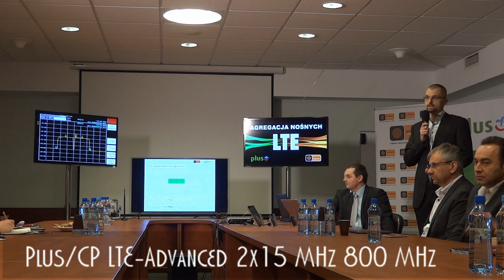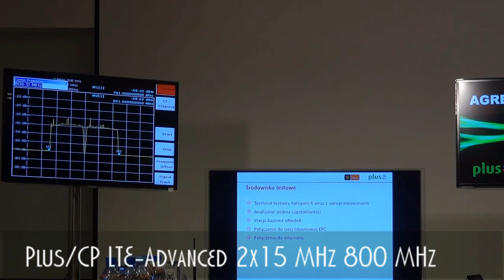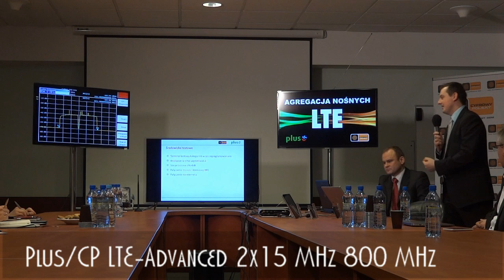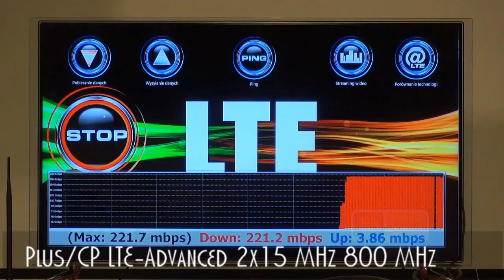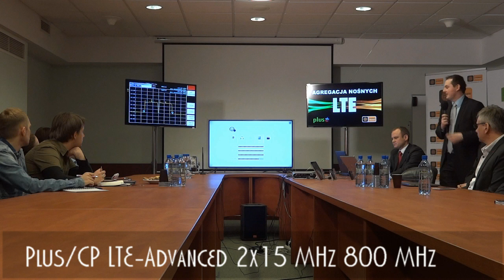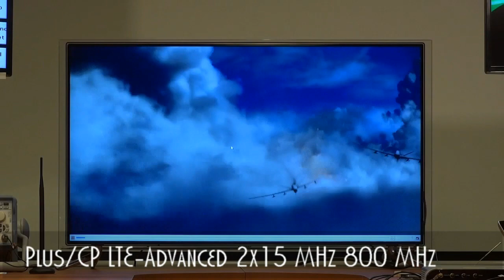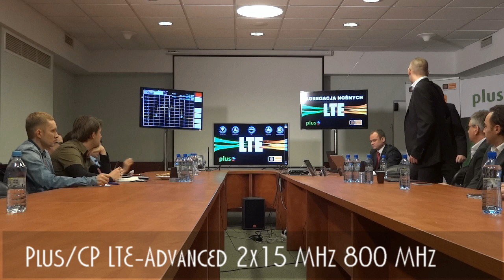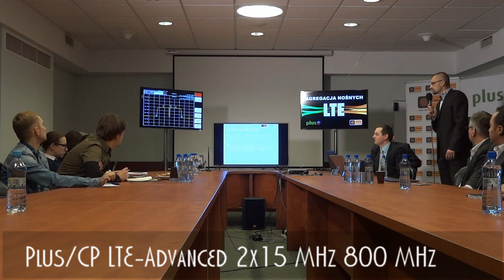LTE-Advanced w paśmie 2x15 MHz na częstotliwości 800 MHz - prezentacja CP i Plus